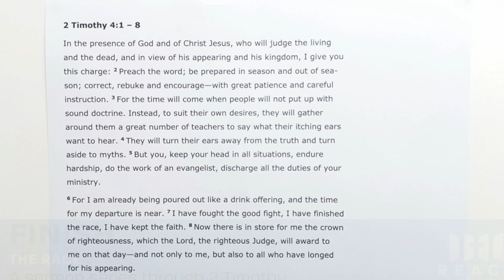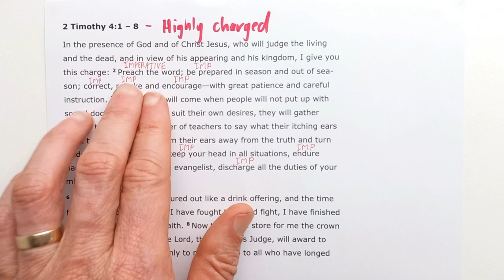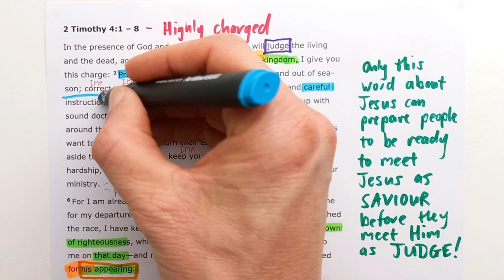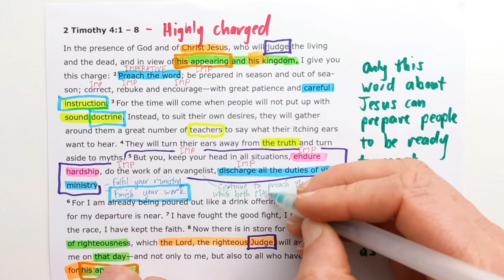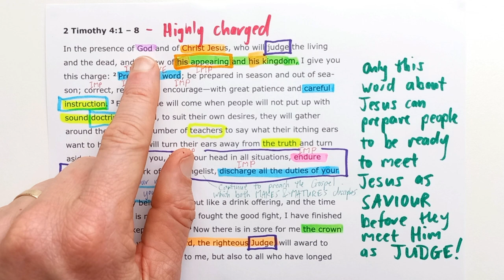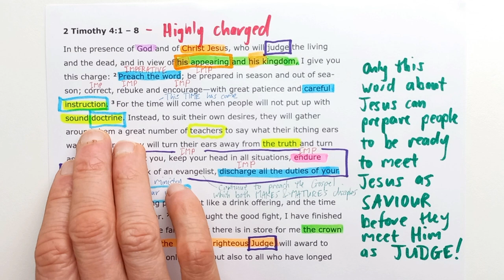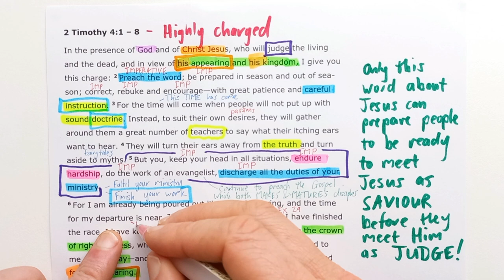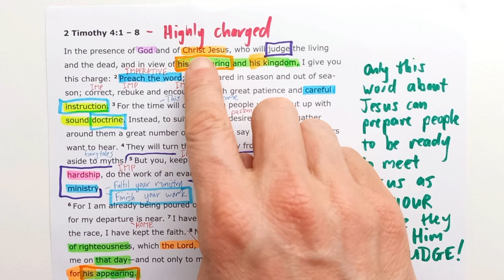2 Timothy 4:1-8 // Highly Charged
New International Version Text work for 2 Timothy 4:1-8 with the title "Highly Charged".

Theme sentence: Paul urged Timothy to finish the work of proclaiming Christ from God’s Word till the end of his life.

Aim sentence: Only the Word about Jesus can prepare people to meet Jesus as Saviour before they meet Him as Judge.

You can find the sermon I preached from this section